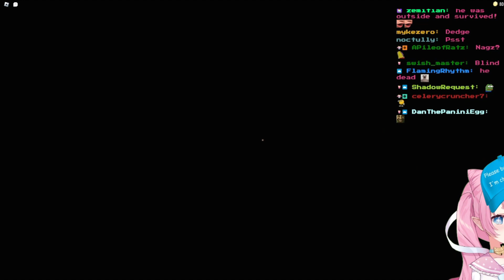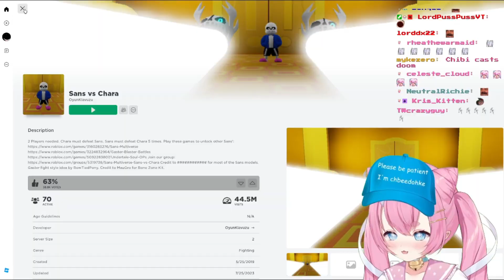chibidoki plays roblox with Naggz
Check their channels out!